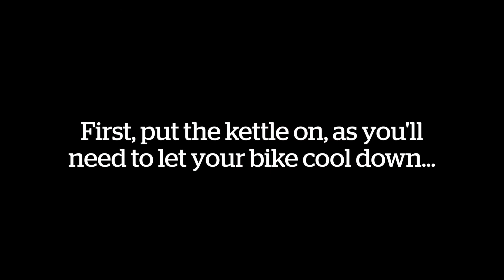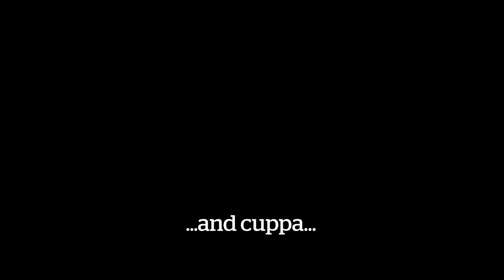How to clean a motorbike